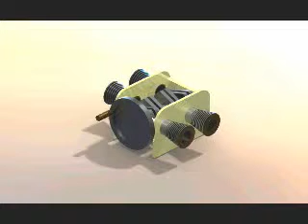second year project solidworks annimation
This is an exploded animation of our second year mechanical design engineer project. It was modelled using a SolidWorks modelling software in semester 3 and manufactured in the machine workshop in semester 4.